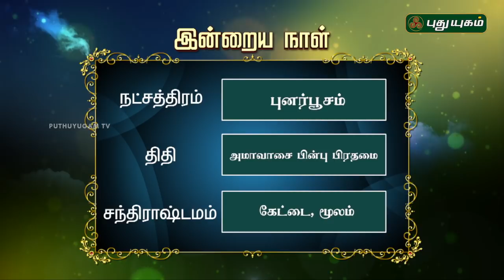இன்றைய ராசிபலன் / Daily Rasi Palan | 13/07/2018 | Puthuyugam TV